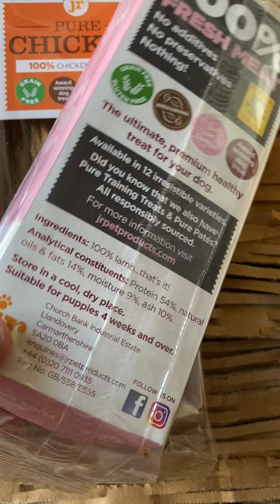FullSizeRender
‘JR’ 100% single protein treat sticks. NO OTHER INGREDIENTS